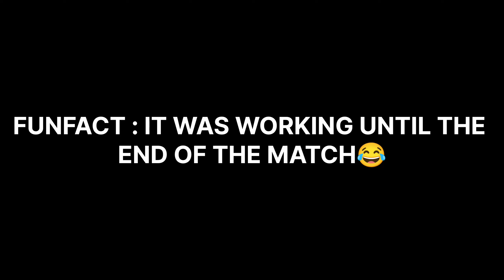Kinetic armor secretly got buffed in season 5 codm